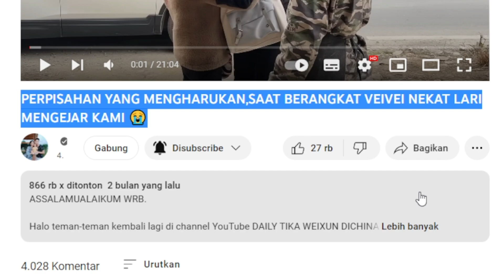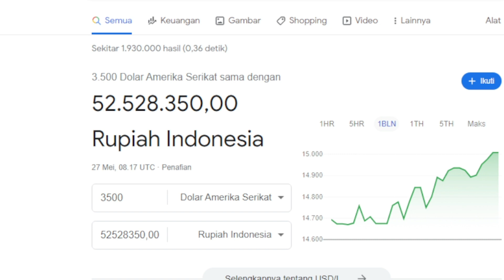WOW 866K VIEWS😱, GAJI YOUTUBE DAILY TIKA WEIXUN DI VIDEO PERPISAHAN YANG MENGHARUKAN